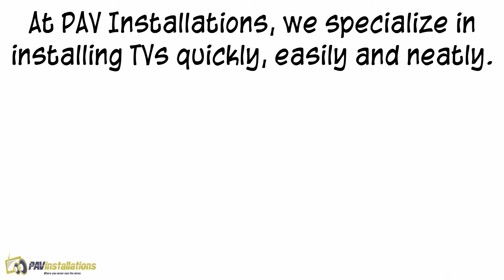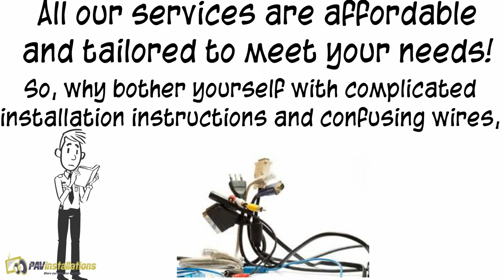PAV installations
PAV Installations video for TV and home theater installations.